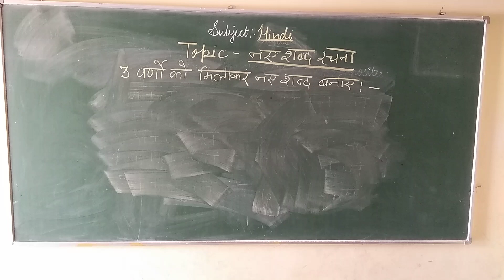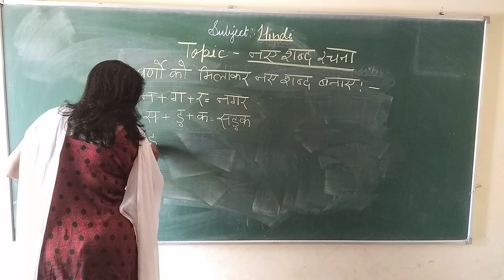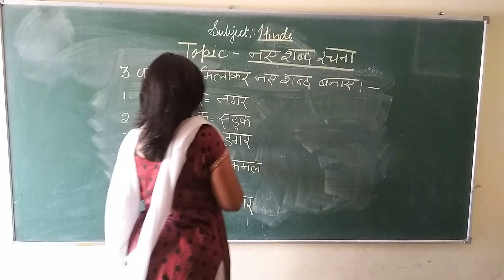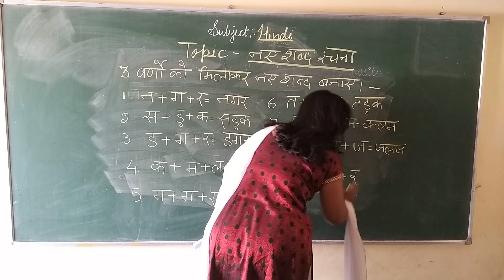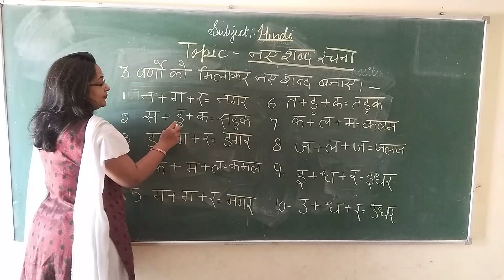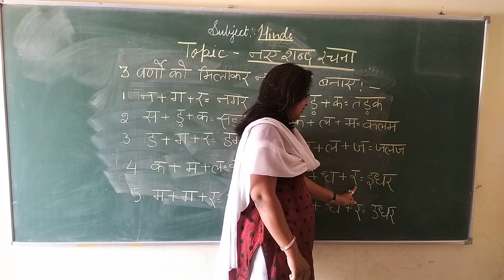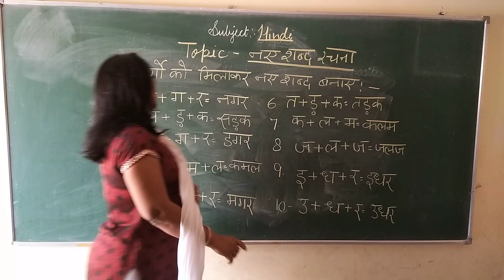3 वर्णो से शब्द रचना